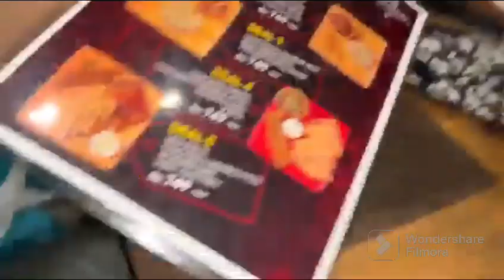Crazy Pakistani Rides | Log jhoole se gir rahe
I am a YouTube Creator Jatoi Fam  Official This is my Official Youtube Channel. Here you'll get my Vlogs, Shots & Skits.
Thanks!